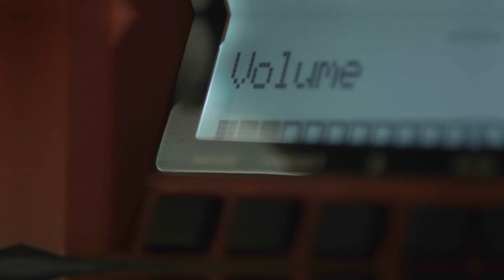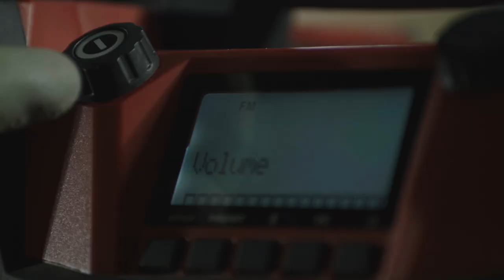INTRODUCING: Nuron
Introducing Nuron - Be ready for the future with the latest addition to our 12V, 22V and 36V cordless tool portfolios – powered by the 22V Nuron platform. Finally perform your corded and gas-powered applications on a single cordless platform.

From breaking and cutting to drilling and fastening, Hilti cordless tools are designed for maximum performance, enhanced safety and improved user comfort.